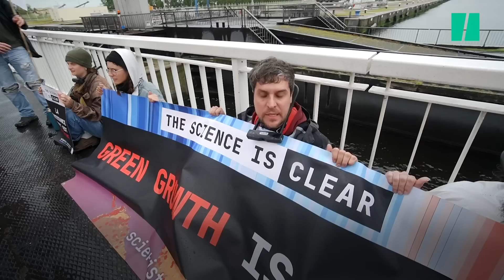Total, EACOP : Ces scientifiques font le pas de la désobéissance civile face au risque climatique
CLIMAT - « La rébellion est nécessaire », écrivaient 1000 scientifiques début 2020, dans une tribune retentissante publiée par Le Monde. L’appel, disruptif au sein d’un monde de la recherche d’ordinaire plus réservé, a visiblement été entendu. Ces derniers mois, en France et ailleurs dans le monde, des chercheurs sont sortis de leur laboratoire pour arroser de peinture le siège d’une banque investissant dans les énergies fossiles ou se coller la main au sol d’un musée Porsche.

Derrière ces actions, le mouvement international « Scientifiques en rébellion », inspiré par les méthodes d’Extinction Rebellion, fait des émules. Vendredi 12 mai, au Havre, la branche française a organisé sa plus importante action dans l’Hexagone, réunissant plusieurs dizaines de personnes sur différents points de blocages ou de manifestation autour de la raffinerie Total de Normandie.

Comme vous pouvez le voir dans notre reportage vidéo en tête d’article, notre caméra a suivi le blocage d’une écluse du second port de France par plusieurs scientifiques, qui tenaient à dénoncer l’installation prochaine d’un terminal méthanier dans le port du Havre et le projet EACOP, oléoduc qui devrait travers l’Ouganda et la Tanzanie d’ici 2025, deux projets opérés par l’entreprise française.

À notre micro, ces mathématiciens, biologistes ou encore astrophysicien expliquent pourquoi ils ont fait le choix de s’impliquer de manière aussi concrète dans la lutte contre le réchauffement climatique et les énergies fossiles.

Selon le parquet du Havre, 18 personnes ont été interpellées dans la foulée de ces actions et placées en garde à vue. Elles sont toutes poursuivies pour entrave à la circulation.